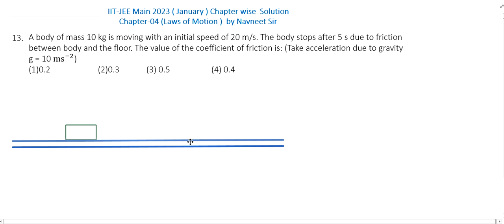A body of mass 10 kg is moving with an initial speed of 20 m/s || nlm jee mains 2023 solution